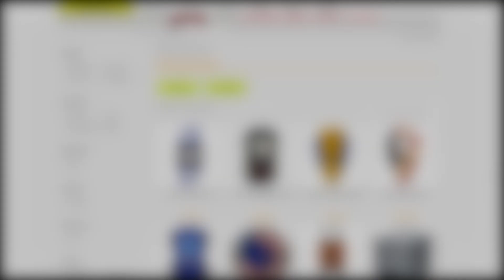Bật lửa Zippo 24756ZL High Polish Black Logo | Zippo chrome chất lượng | Ambe